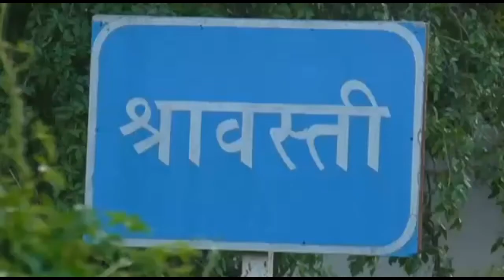श्रावस्ती लॉकडाउन के बीच बच्चों के विवाद में खूनी संघर्ष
MEDIA SHRAVASTI